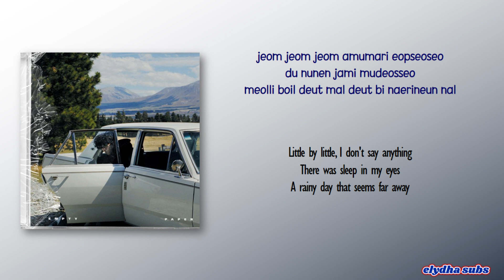Wooseok – Sketch [Rom|Eng Lyric]